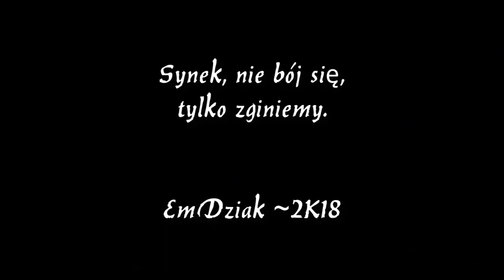The Forest (ft. Lisiasty The Pirate) - Szukamy schronienia. #1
Xx=Mój serwer FoxHeaven=xX

IP - foxheaven.csrv.pl
WERSJA - 1.12.2

Xx-Osiągnięcia-xX

|Liczba subów|

/820 subów\

|Liczba wyświetleń|

/78000 wyświetleń\

/440 łapek\

Xx=Zapraszam serdecznie!=xX

Jeśli tak to zapraszam na mój kanał częściej :3.
Pozdrawiam:
EmDziak - Lis z pasją.